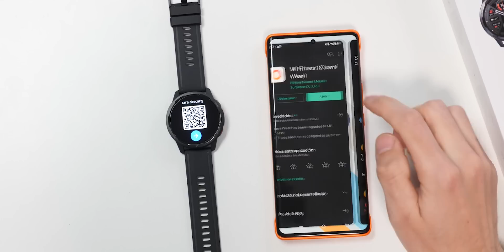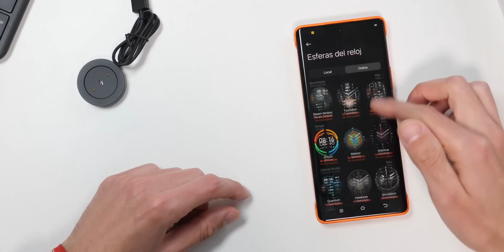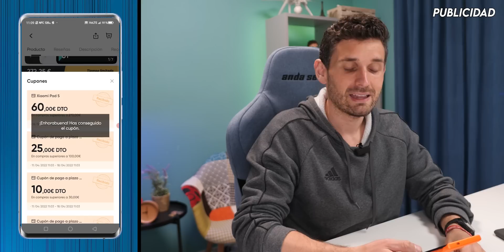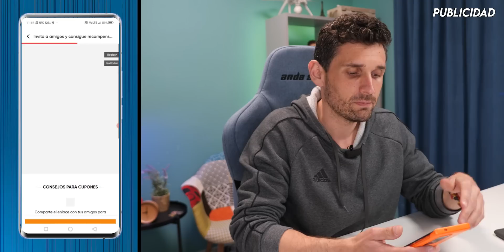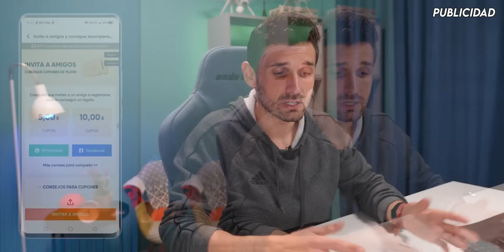El MEJOR QUE TIENE XIAOMI ¡YA LO TENGO! [Silvrr]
Vamos con uno de los mejores smartwatches que tiene Xiaomi en la actualidad. El Xiaomi S1 Active, un reloj inteligente con una gran pantalla y hasta 117 deportes distintos.

Hoy es el unboxing, pero en unas semanas os traeré la review completa. No te la pierdas!